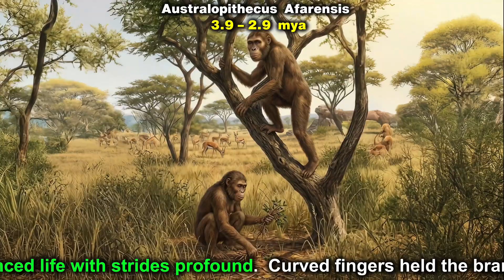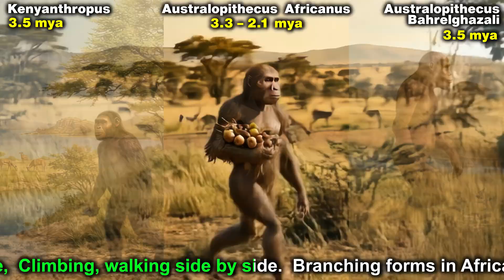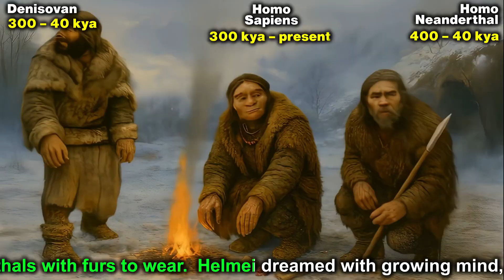Human Evolution 🐒➡️😎 Do You Carry Neanderthal DNA? EDU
🐒 Your DNA holds a secret: you carry the echo of the Neanderthals! 🧬

Our latest Evolution Morph explores the complicated, messy, and fascinating journey of human evolution - it wasn't a straight line! We trace the lineage from ancient hominids like Erectus, through the interbreeding of Neanderthals and Denisovans with early Sapiens, all the way to modern you. It’s the story of survival, migration, and why human history is truly complicated.

💡 In this video:
- The shocking truth about Neanderthal DNA
- The Great Migration and Sapiens' global journey
- The massive split in the humanoid lineage
- The final morph: The global success!

0:00 - The Very First Steps of Human Evolution 🐒
0:01:20 - Homo Habilis, Homo Erectus & Early Hominid Tools, and Fire
0:02:22 - Neanderthals, Denisovans, and the DNA You Carry

Join the VizEffects community for more high-impact Evolution Morphs!
👍 Like if you learned something new today!

Explore the complete Human Evolution Timeline in this educational morph video. 🐒➡️😎 From Sahelanthropus to Neanderthals, to Modern Human DNA, watch every major hominin species transform across time. This video explains how our ancestors lived, what they invented, and how they adapted — from bipedalism and tool use to mastery of fire for warmth and cooking, language, and symbolic thinking. You’ll see how different species overlapped, coexisted, and even shared their ancestry, showing that human evolution is a braided stream rather than a straight line. Modern humans still carry Neanderthal DNA, and our journey continues as modern humans spread across Africa, Europe, Asia, Australia, the Americas, and Antarctica. 🎶 Set to an immersive soundtrack blending tribal percussion with futuristic resonance, this saga combines science and art to make evolution unforgettable. Perfect for students, educators, and anyone curious about the story of us. HumanEvolution Education ScienceMorph EDUJourney back to witness the incredible story of human evolution, tracing the path of our human ancestors from walking on all fours to standing upright. This video explores the very beginnings of human origins in Chad's dry lands, highlighting the crucial development of bipedalism. Discover how early man adapted and survived, laying the foundation for humanity's journey.

Human Evolution Timeline 🐒➡️😎  Every Species Morph Explained - EDUCATION
You Carry Neanderthal DNA 🐒➡️😎Here's Why Human Evolution Is Complicated: EDU

This video contains artistic and educational depictions of early humans in natural settings. It is intended purely for learning and storytelling, with no graphic or adult content.